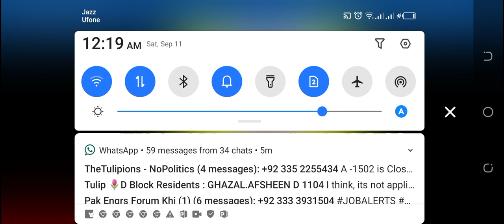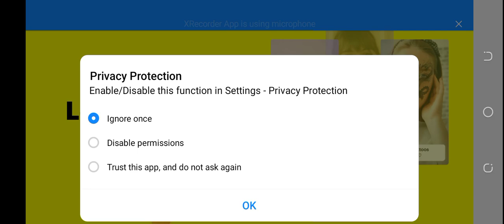Part 1|Granny Ch:3 | train escaped |GAMING G SERIES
GRANNY CH:3 ESCAPED PART 1

Hey guys this is my first video on youtube please support me